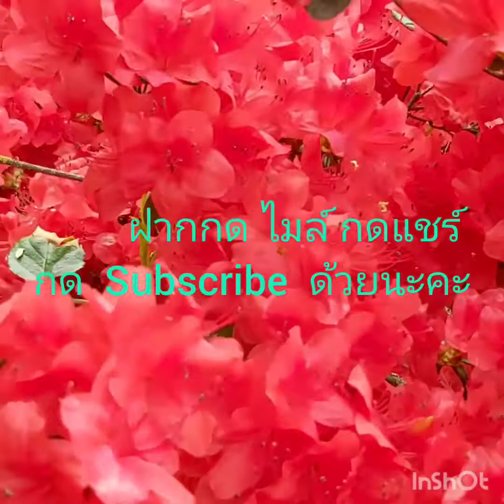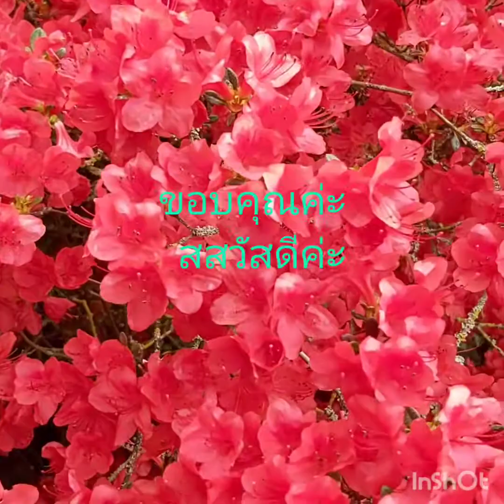Red Azalea in Garden May 2020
ปลายมีนาคม ดอก  Azalea จุดเริ่มบานแล้วค่ะ